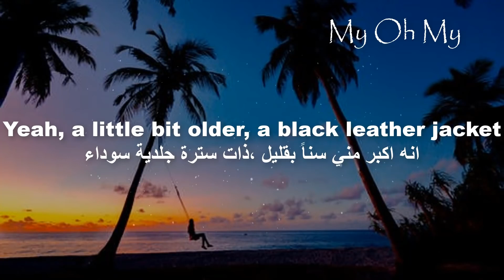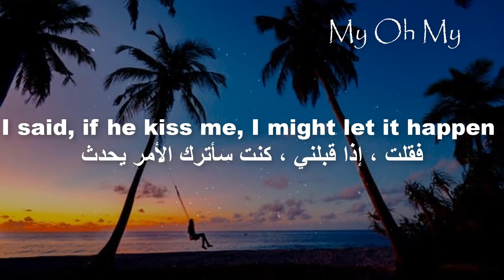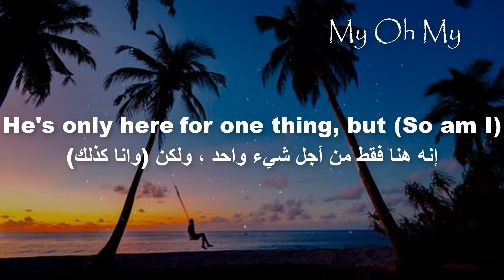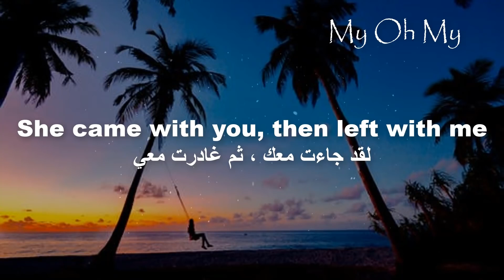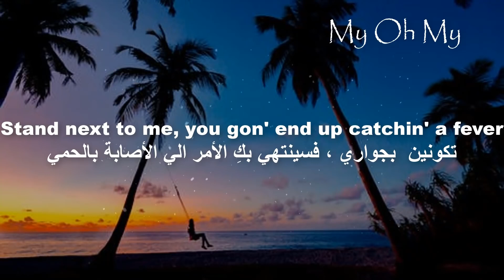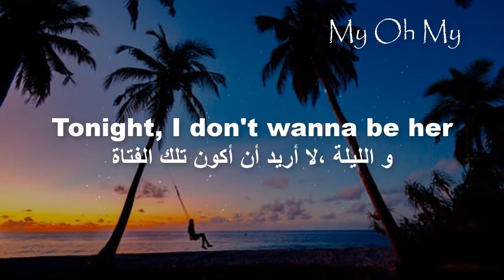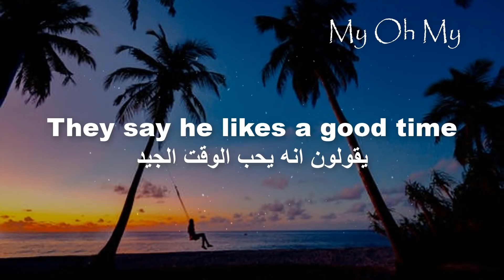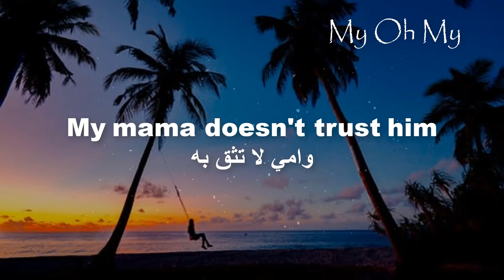My oh my tiktok song - Camila feat. DaBaby | اغنية تيك توك اجنبيه هادئه كاميلا مترجمه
للمزيد من اغاني التيك توك المشهور والفيدوات ادخل للplaylist  الخاصه في التيك في قناتي
طلب من المتابعين الحلوين دعم للقناة الgaming ولو باشتراك شكرا جزيلا لكل طيب يساعد بالخير❤